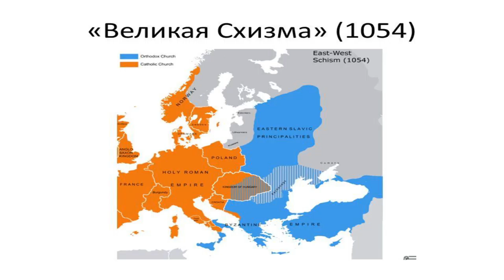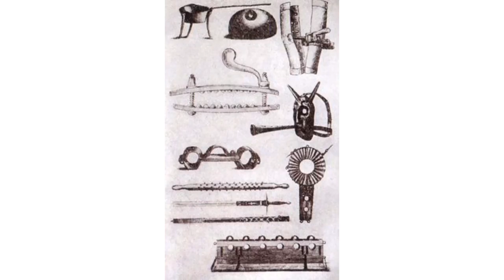Илья Бетнев - История Церкви. Средневековая Церковь. Часть 2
Мрачная страница в истории Церкви, которую, тем не менее, нельзя просто перелистнуть. Она содержит несколько важных иллюстраций для нас, нынешних христиан. И даже во тьме Средневековья мы увидим Божий свет, явленный через людей, искавших Его лица.

Смотрите проповедь Ильи Бетнева с еженедельных Библейских курсов.